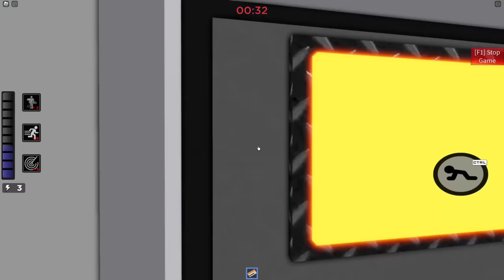[ACT II] Piggy: Betrayal of Allies | Scene V: The Abandoning [Piggy: Build-mode]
•Personal best so far, maybe not favorite though.

• Thanks again to Quax for the little animations implemented I’m the cutscenes, it makes it more cinematic than I could have ever imagined, thanks dude.

Animations: ​⁠ @MrQuax

Thumbnail Template: @LmxBxnd ​⁠​⁠ ​⁠

OST: @TheEntireAutismSpectrum

BOT ACTORS:

Dakota: ​⁠​⁠​⁠@KlacuIus

Special thanks: ​⁠​⁠​⁠ And any others who have played it. It really makes building this worth it by seeing all of your reactions, God bless you!

Timestamps:

0:00 Cutscene 1
1:58 Gameplay
18:10 Cutscene 2